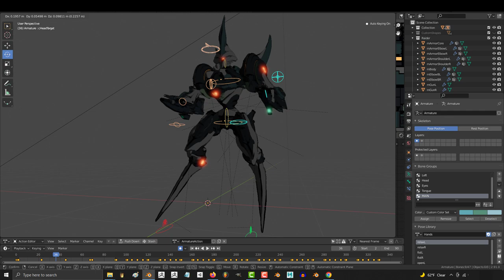3D Anime-Style: Alien - RAIDER (Available!!)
The raider class enemy was designed to be a glass-cannon archetype - I wanted this design to convey speed, agility, and power without defense. This type of trooper would traditionally boast high amounts of fire-power but also simultaneously not be very durable, and I imagine them being deployed to initially "soften" up a target before the main assault crew arrives -